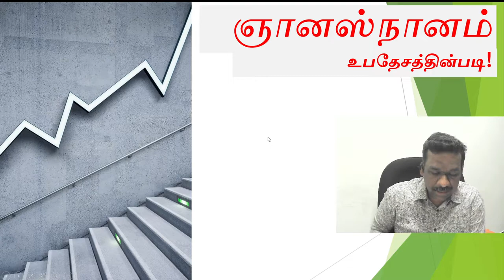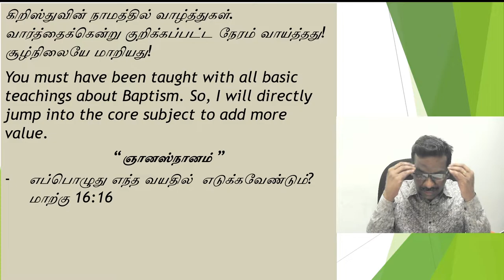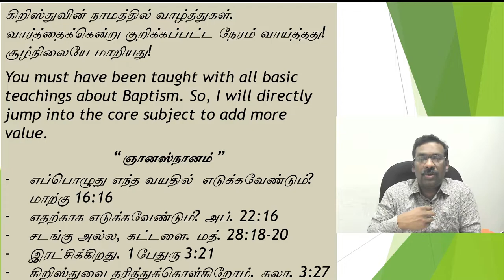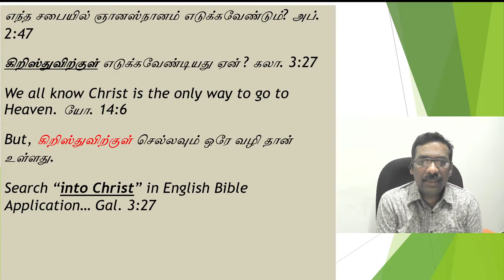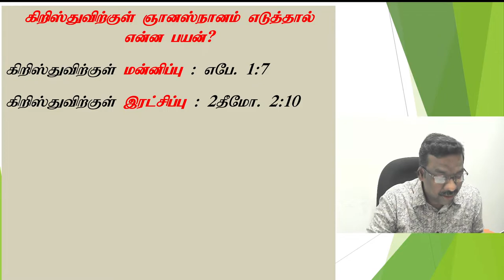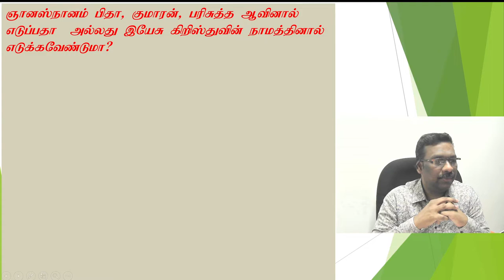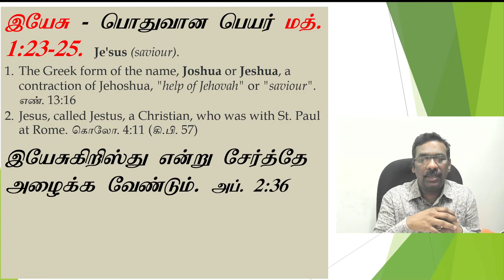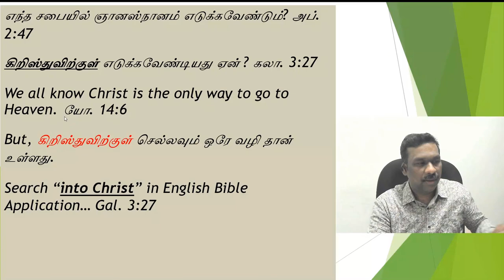ஞானஸ்நானம் ஆயத்த வகுப்பு